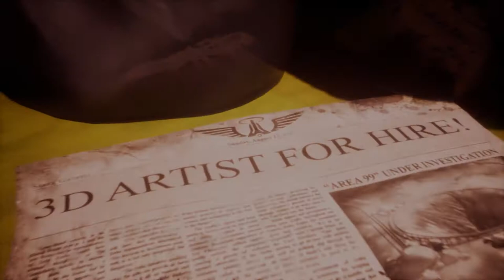Stylized Scene in UE4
Inspired by the "Trash" challenge by Sketchfab, I decided to create a little scene where I could practice some stylized art and baking tecniques.
Softwares used:
Maya, Z-Brush, Marmoset Toolbag, Unreal Engine 4, Substance Painter. Substance Designer and Photoshop.